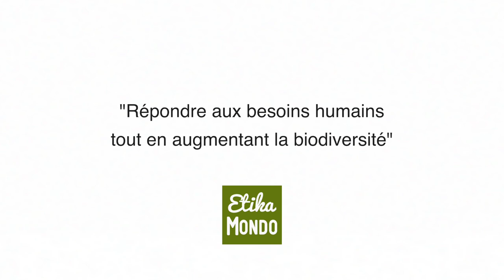Oser la radicalité et retrouver nos racines, par Loïc Prot, co-fondateur des Gilats (0.6 Planet)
Soirée Etika Mondo avec Eklore - Vivre en écolieu : cap' ou pas cap' ? le 30 avril 2023